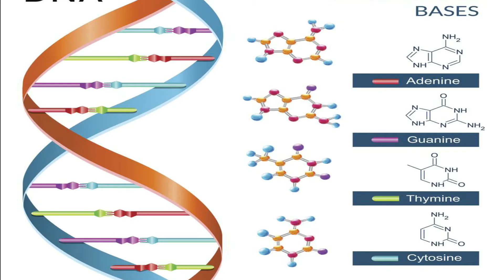Promo Life from Chemicals Facts or Fantasy?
There is challenging subject matter about life from chemicals among different scientists. Different scientists have postulated their different theories about the origin of life. In the present talk we have discussed the chemistry of cellular DNA molecule. We have presented three different examples of what goes on inside the living cell. Thus it helps us to appreciate the incredible complexity of even the simplest organisms. The chemical evolution theory about the origin of life proposed by prominent scientists is analyzed and finally it is observed that there is no viable theory of the chemical origin of life.

Brief Bio-Sketch:
Dr. Rohit Omar is an Assistant Professor at AKS University, Satna (M. P.). Earlier one year experience of teaching was at Dr. AITH, Kanpur. He has done PhD from IIT Delhi and M.Tech. from NIT Rourkela in the Department of Chemical Engineering.